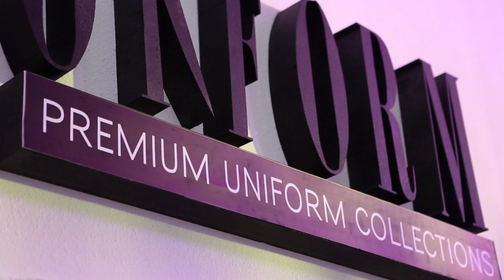The Cartel Celebrates the Art of the Abaya - Onform Fashion Show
Open from Saturday to Thursday: 9AM – 7 PM
Location: 105, Building 9, Dubai Design District, Dubai, UAE